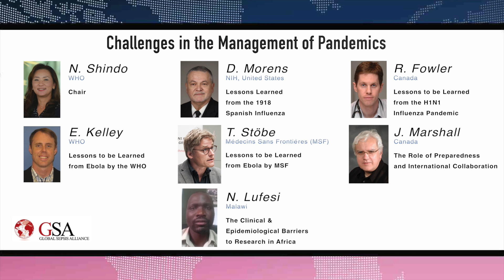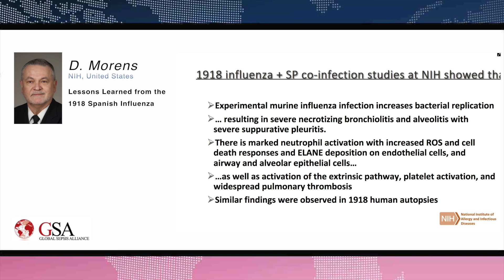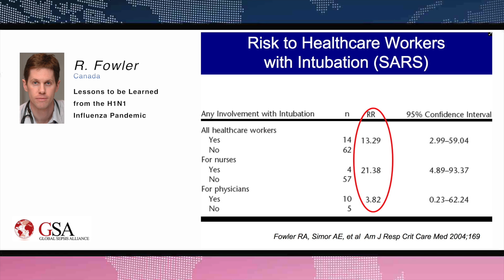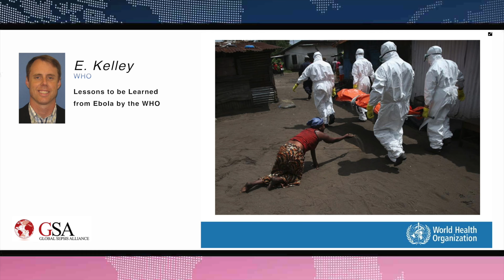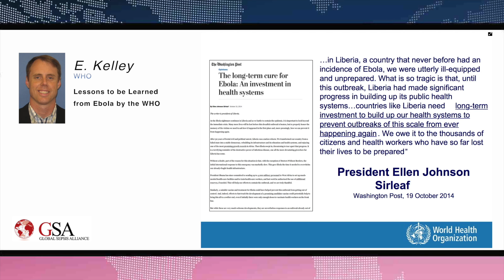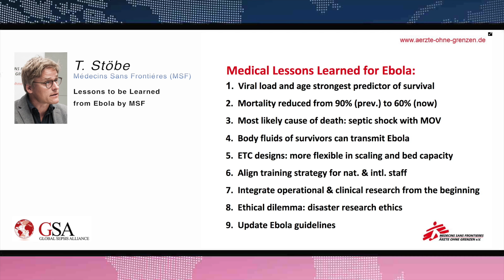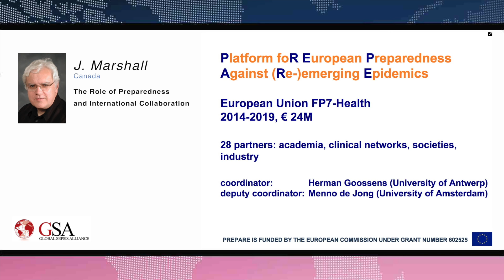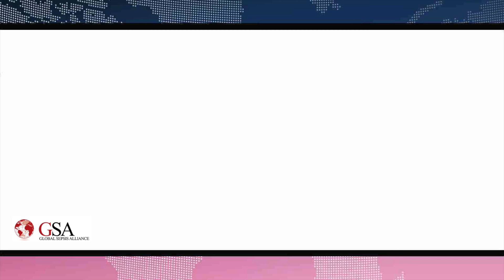1st WSC - Challenges in the Management of Pandemics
Session on 'Challenges in the Management of Pandemics' from the 1st World Sepsis Congress
To go directly to a specific speaker/talk, please use these chapter markers:

00:03:48 David Morens - Lessons Learned from the 1918 Spanish Influenza
00:29:04 Robert Fowler - Lessons to be Learned from the H1N1 Influenza Pandemic
00:48:33 Edward Kelley - Lessons to be Learned from Ebola by the WHO
01:10:09 Tankred Stoebe - Lessons to be Learned from Ebola by MSF
01:31:04 John Marshall - The Role of Preparedness and International Collaboration
01:46:12 Norman Lufesi - The Clinical & Epidemiological Barriers to Research in Africa

The next session will be 'Patient Safety and Quality Improvement II' and will be available on February 17th, 2017.

The 1st World Sepsis Congress is a project by the Global Sepsis Alliance, initiator of World Sepsis Day on September 13 every year.